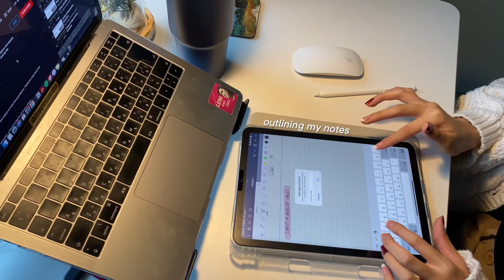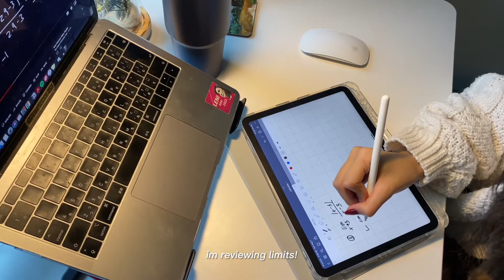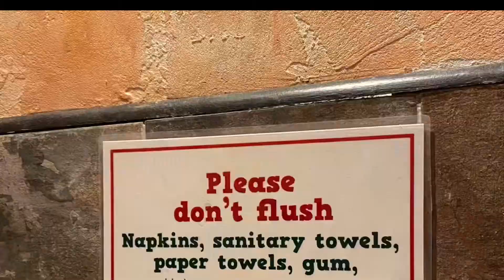weekly vlog | driving by myself for the first time, haircut, shopping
ENG CC) ੈ✩‧₊˚ open me  *ੈ✩‧₊˚
hello! i hope you enjoy this week’s video! Sorry it’s pretty short, next week’s video is longer and much more exciting,,,see you!

— Red Velvet - Power Up (lofi cover by YuDay)
— Ratatouille OST - Le Festin (lofi remix by
Alphasvara)

in this weekly/daily vlog I meet up with friends, drive on my own for the first time(lol)! Like always, I get coffee and study